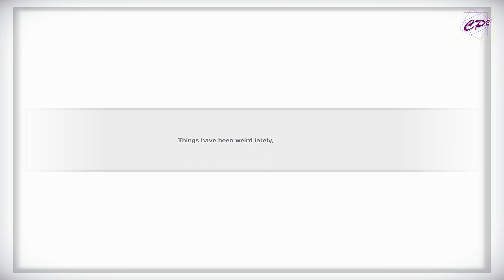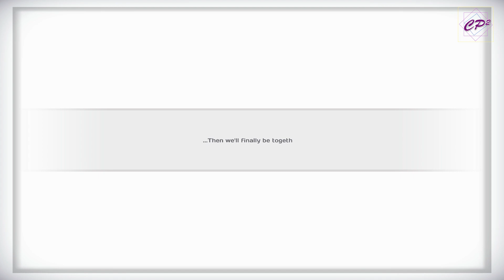CP² Plays-[Monster Girl Island] Episode 4 (A Heartfelt Goodbye)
We will find something to F&$k. thank you all for making this so popular.
HEY WE ALSO HAVE A PODCAST. CLICK OUR CHANNEL TO WATCH OR HERE ARE SOME LINKS.